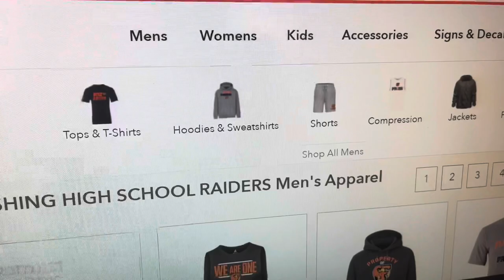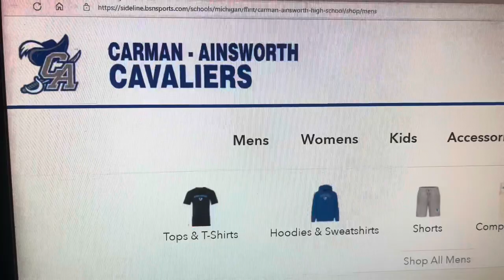HIGH SCHOOL VLOG 2022 & FOOTBALL GAME (Student Section Chants)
Today Midland wins over a Carman-Ainsworth at Carman-Ainsworth Middle School 7pm  kickoff gameday & friday night Because Not 7:30 pm. I like Cherry Head Adam Sandler was turn 56th. Queen Elizabeth II is died age 96.